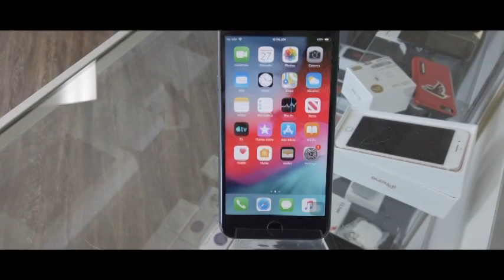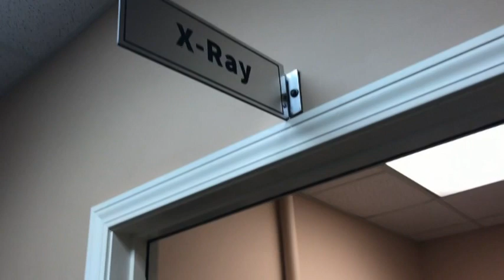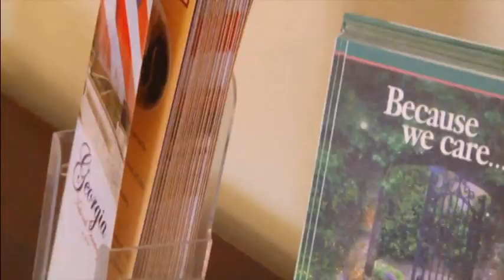The future of Cartersville City Schools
Dr. Marc Feuerbach, Cartersville City Schools, talks about the impact of Covid-19 on education, high school football, graduation, what will be the changes coming and more in Bartow County. High school senior Haley Shook talks with David Franklin about having to missing graduation. Jack Dodge and his virtual wedding.